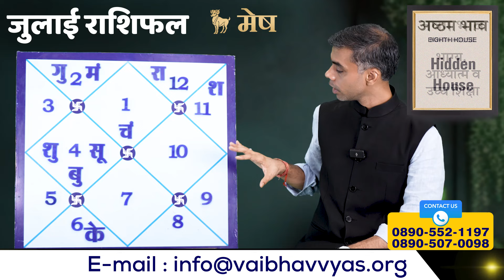MESH Rashi | ARIES | Predictions for JULY - 2024 Rashifal | Monthly Horoscope | Vaibhav vyas